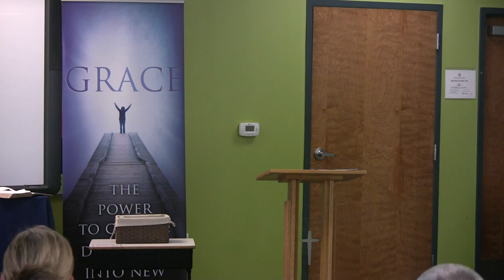November 2, 2014 Part 2